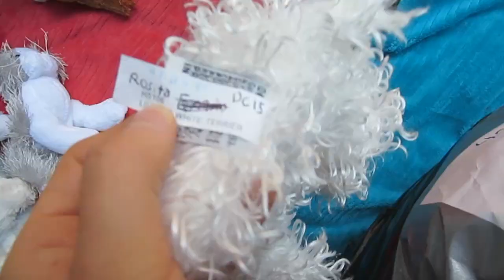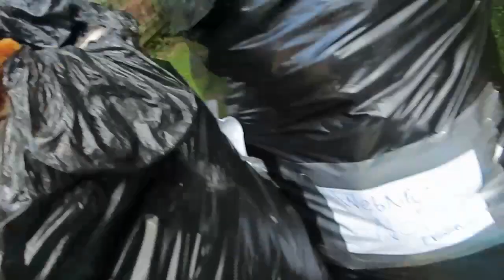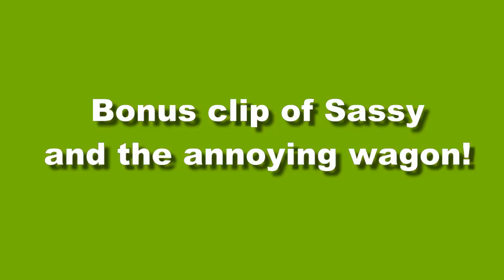Complete Webkinz Collection (2015)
Oh boy, here we go… Finally, after 2 years, I finally did an updated collection video. Despite me having more Webkinz now, this one is shorter…hm… Probably because I didn't stop to say what pet they were. I mean, you Webkinz fans and such can tell what they are most of the time, right?

Seriously, though. Please no messages about trading or selling these guys. They're my family, and you don't sell family.

TINY FROG! …It was cute and I get distracted easily, okay?